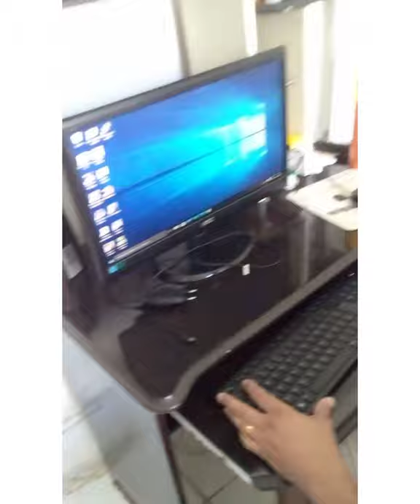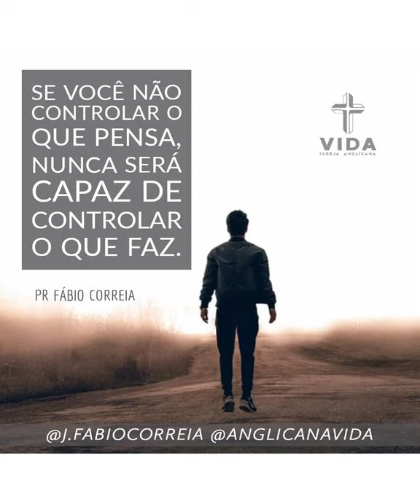"Indo pra minha cidade Natal" 2 😎